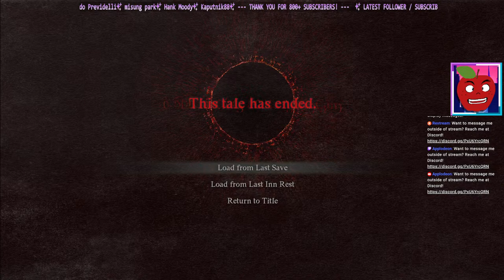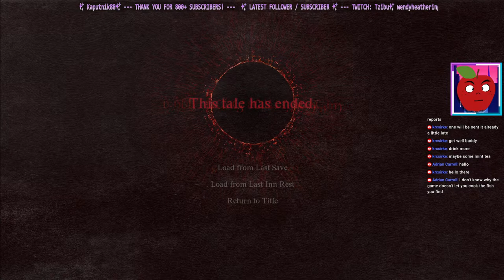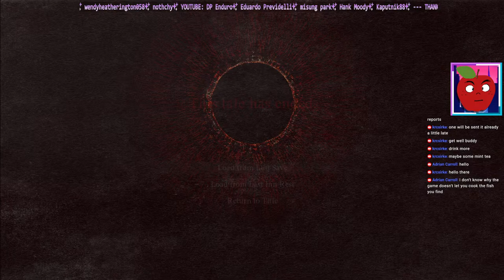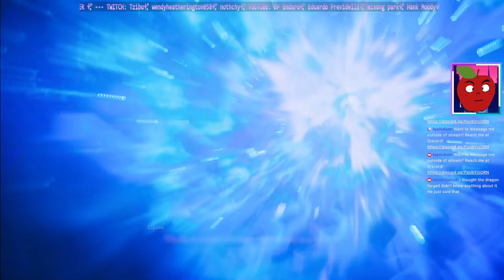Dragon's Dogma II: Back to the Land of the Beastren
Now filled with 1% more NPCs!